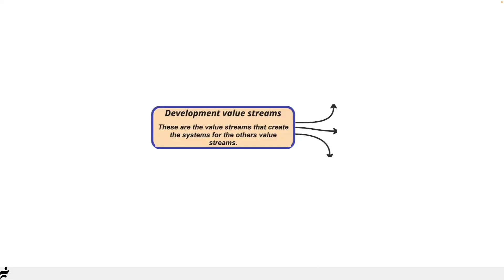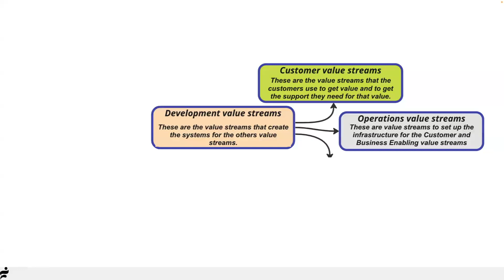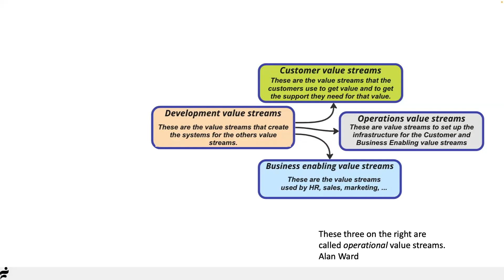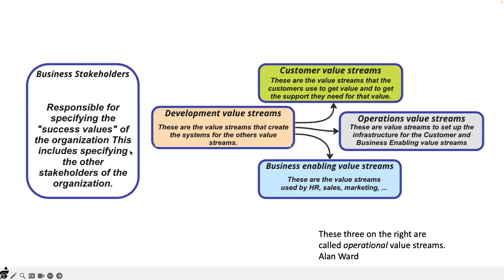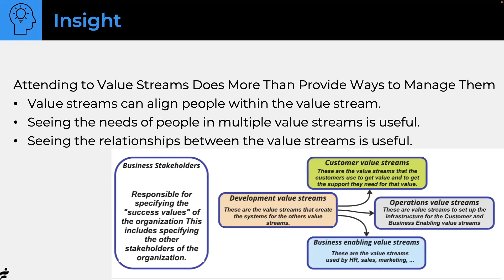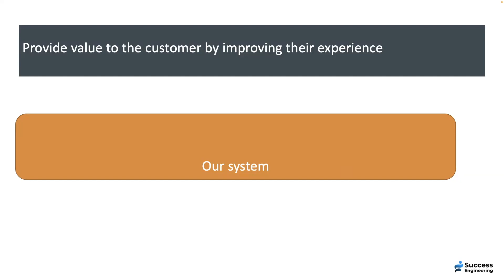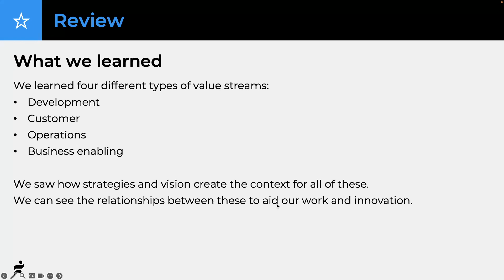Types of Value Streams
This is part 2 of 5 in the value stream short-form video series. In this presentation,  we describe the different types of value streams - customer, development, operations, and business enabling.

PDFs are made accessible exclusively to participants who have paid for the workshops.